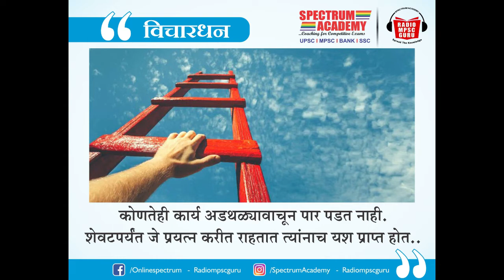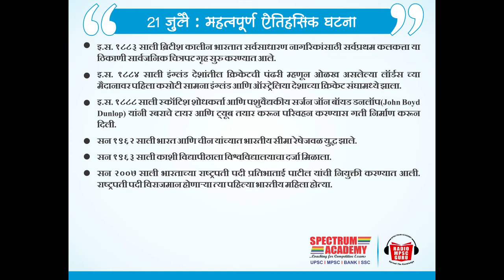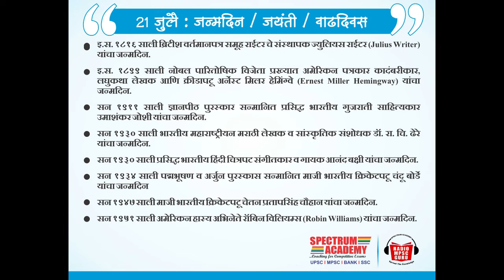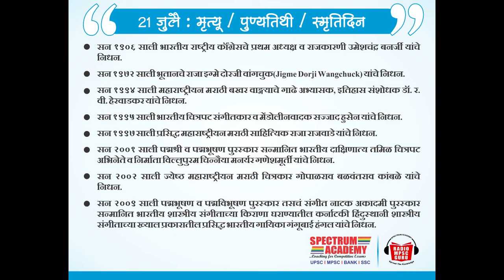Dinvishes 21 July 2021 | Radio MPSC Guru | SPECTRUM ACADEMY